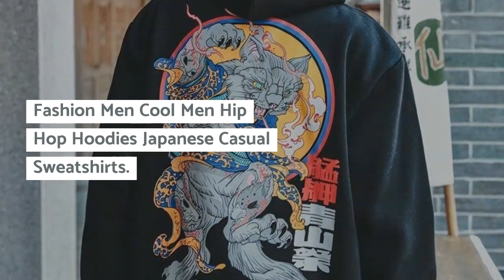Fashion Men Cool Men Hip Hop Hoodies Japanese Casual Sweatshirts Streetwear Men Women Loose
Top 10 Fashion Men Cool Men Hip Hop Hoodies Japanese Casual Sweatshirts Streetwear Men Women Loose Pullover Harajuku Devil Hoodie Male. For check discount about this product and to purchase